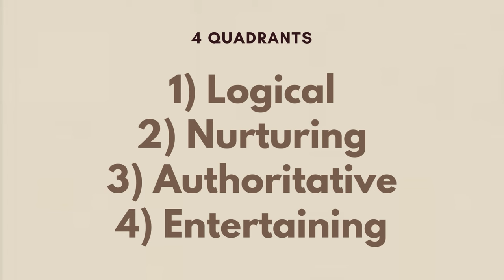STOP being BORING (when you speak)